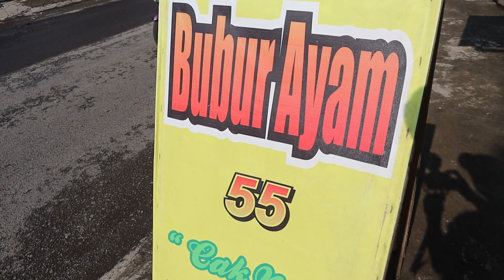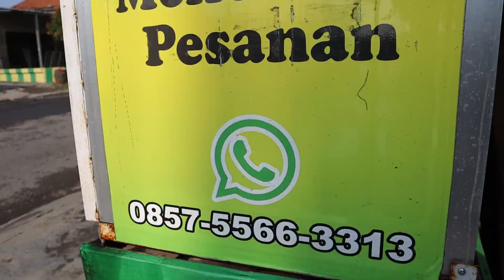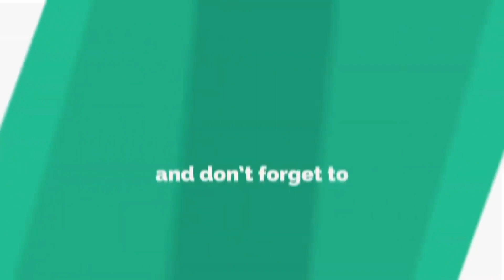BUBUR AYAM ENAK DI SIDOARJO !! Dengan Aneka Tusuk Sate,Harga Murah PORSI JUMBO!!!!RIVIEW BUBUR AYAM.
ASSALAMUALAIKUM WR.WB.
Kali ini Maharani TV me-RIVIEW BUBUR AYAM YANG REKOMENDASI PASTI ENAK...
Alamat : Desa Sruni Gedangan Sidoarjo
                Jln. Nangka Stand Bunga no 37
                (samping yon arhanudse-8 sidoarjo)

Silahkan komen dan berikan rekomendasi kuliner yang enak dan menarik di daerah kalian, karena siapa tau nanti MAHARANI TV bisa berkunjung kesana dan cobain...wkwkwwk